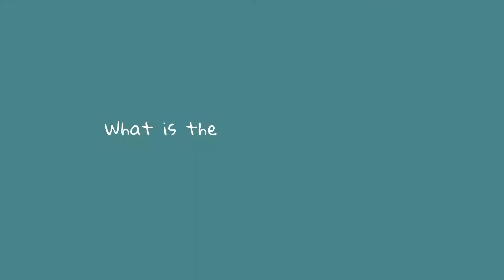Team culture at bestchance Children's Therapy Services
Program Manager, Sarah Brunson, talks about what the culture is like for the bestchance Children's Therapy team.